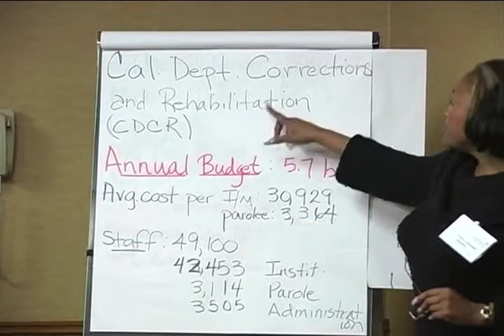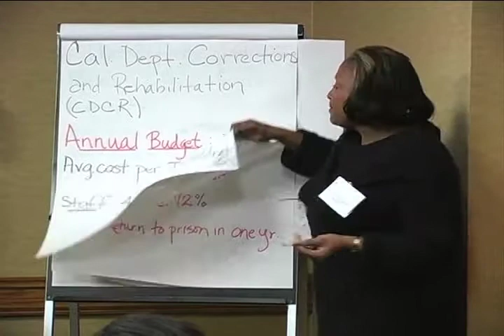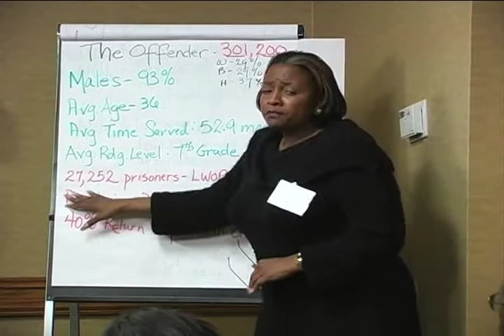Reducing Crime panel